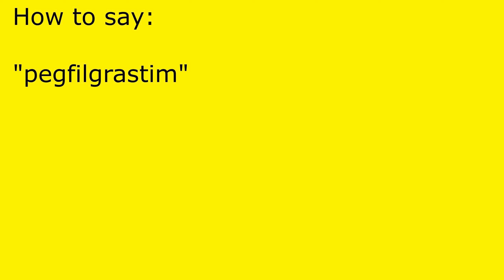How to pronounce pegfilgrastim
pegfilgrastim pronunciation.